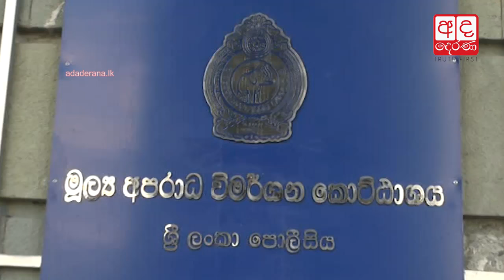Former Ambassador Jaliya Wickramasuriya remanded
Former Sri Lankan Ambassador to the United States, Jaliya Wickramasuriya, who as arrested on charges of misusing state funds, has been remanded till December 02.

ජාලිය වික්‍රමසූරිය රිමාන්ඩ්

අත්අඩංගුවට ගත් අමෙරිකාවේ හිටපු ශ්‍රී ලංකා තානාපති ජාලිය වික්‍රමසූරිය මහතා රක්ෂිත බන්ධනාගාර ගත කිරීමට කොටුව මහේස්ත්‍රාත් අධිකරණය නියෝග කර තිබේ.